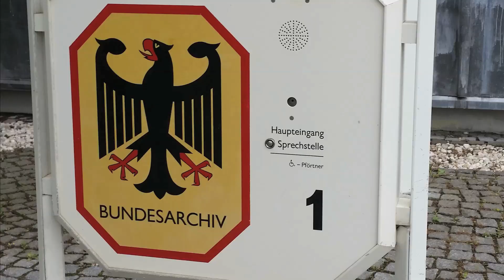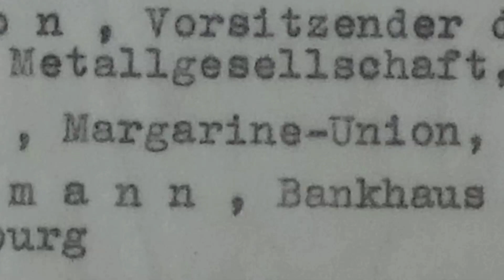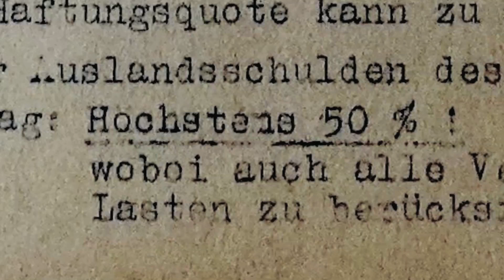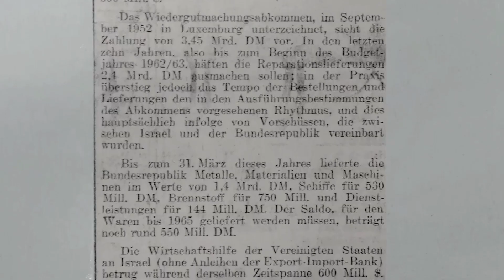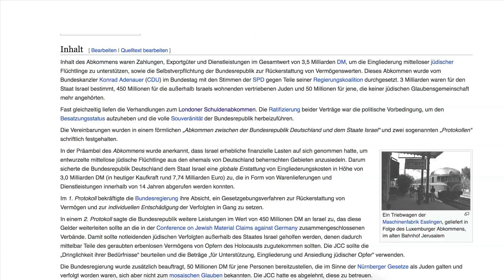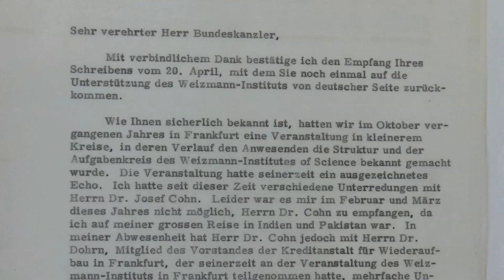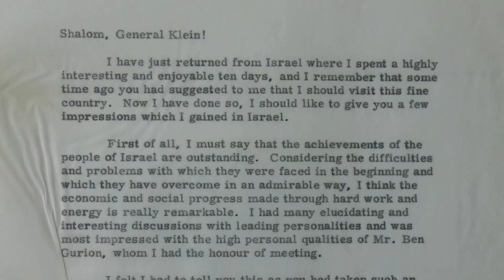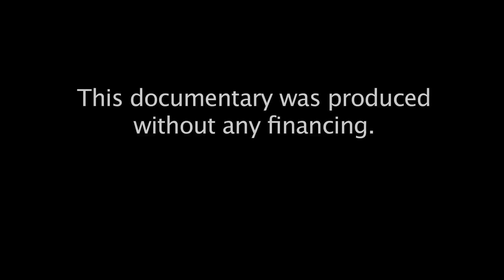From the Aryanizer of the Deutsche Bank to the Mister Banker of Germany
At the Federal Archives in Koblenz, I wanted to see documents: about the London Debt Conference, the Reparations Agreement between Israel and Germany - both from 1952 - and the "Operation Business Friend", the secret financing of the Israeli nuclear program by the Adenauer state.
These are no historical trivialities. In the debt agreement was negotiated the German payment obligations before and after the Second World War and pushed the demand for reparations were referred forever and a day. This is hard to believe, given the millions of soldiers that were killed during the war.

But in Koblenz I found only a few documents: the text of the agreement, some newspaper articles. But no minutes of the committees or internal correspondence. For "Operation business friend" I found nothing. I asked where these papers are and received the answer: presumably in the Historical Institute of the Deutsche Bank. Director Hermann Josef Abs had been head of the German delegation in London and had negotiated details with Israel.
Hermann Josef Abs. During the Second World War, he was a member of the board of the Deutsche Bank and was responsible for the "Aryanization" of Jewish property. While up to six million Jews were murdered in the concentration camps, the Nazi state took posession of their properties, assets, stocks, and companies. A brilliant business for the banking world!

After the war, Abs became the close confidant of Chancellor Konrad Adenauer, a Catholic like himself. From the mid-fifties, a public relations agency based in the United States transformed the Aryanizer of the Deutsche Bank into the honorable "Mister Banker of Germany". The Deutsche Bank prohibited me from accessing their archives, so I sued the German Federal Archives. Documents related to interstate contracts are official documents that belong to the Federal Archives and not to a private financial institution. The process dragged on for years, ending up at the Constitutional Court and at the end at the Berlin Administrative Court. At the hearing, the bank offered me a settlement: if I declared the matter settled, it would allow me access to the Abs legacy. I agreed. The bank is in crisis, the survival of its archive is unclear. I drove to the Frankfurt Rossmarkt. In this documentary I show the documents of Duetsche Bank about the London Debt Conference, the Agreement with Israel and other items.